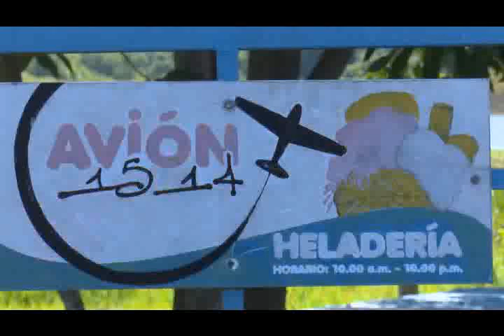Destacan opciones culturales y recreativas del “El lago de los sueños”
El  complejo recreativo, cultural, gastronómico y deportivo El lago de los sueños en la ciudad de Camagüey sobresalió por sus ofertas durante el verano. Un lugar de impacto social.